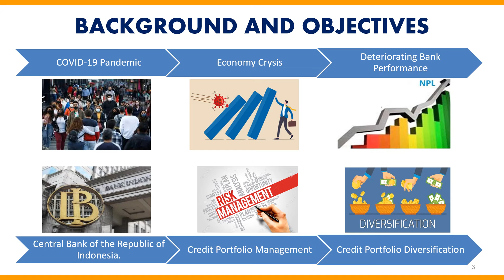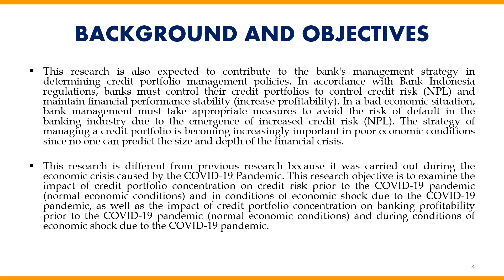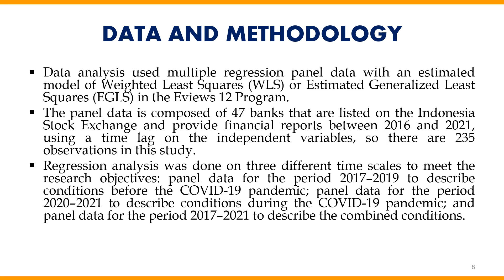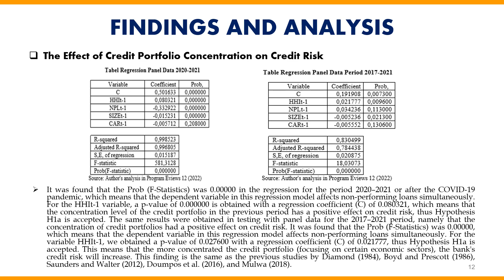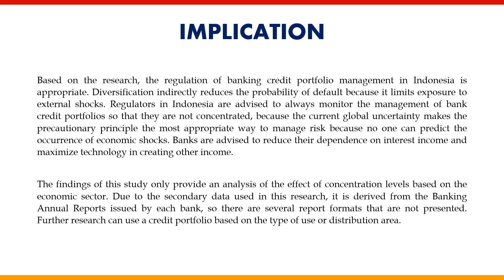The Effect of Credit Portfolio Concentration on the Risk and Profitability During the Covid 19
The Effect of Credit Portfolio Concentration on the Risk and Profitability During the Covid-19 Pandemic Evidence from Commercial Banks in Indonesia
By Argado Insani HUTABARAT and Eko RIZKIANTO